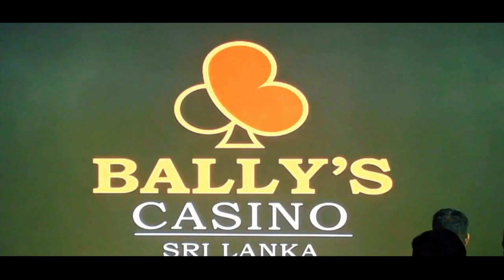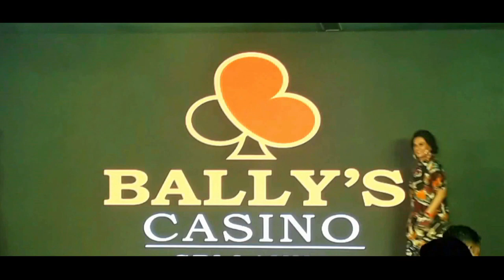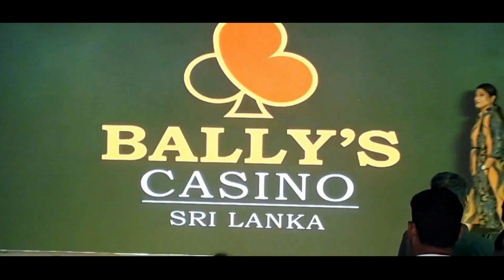NONCHALANT & DAUNTLESS from Chola by Sanjay & Shammy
A showcase of our latest collection for women - NONCHALANT & DAUNTLESS by Sanjay & Shammy Choraria, in association with Sri Lankan Tourism & Bally's Casino.

CHOLA, an artistic creation, portrays pride in Indian traditions which is pure, spiritual, and serene - with a multitude of styles.